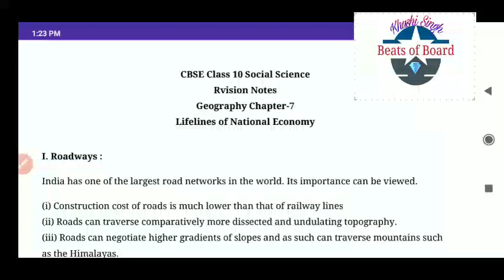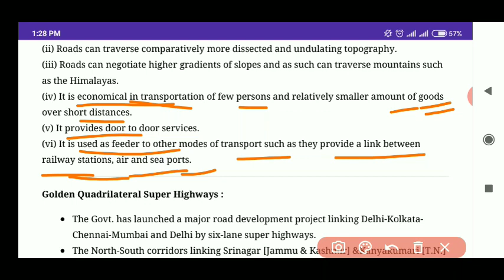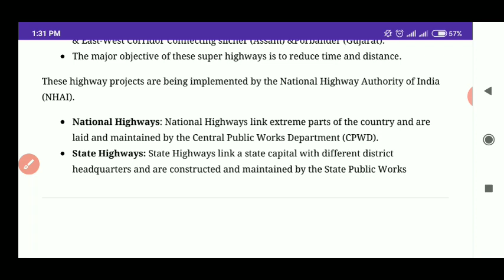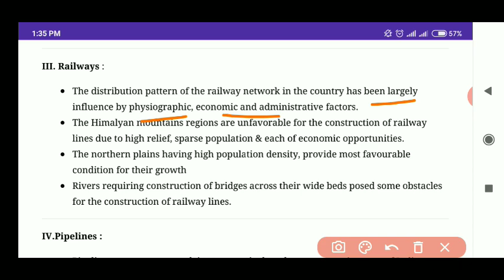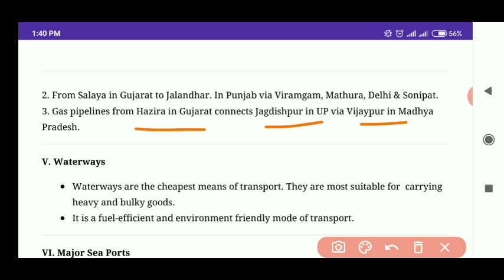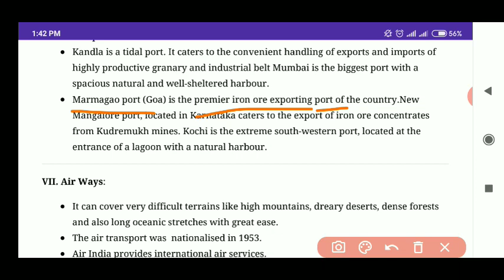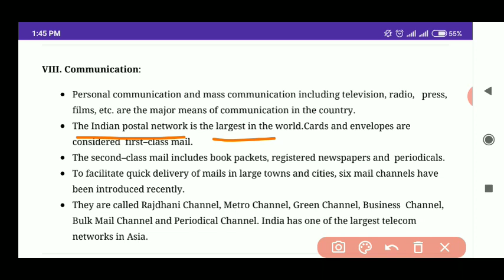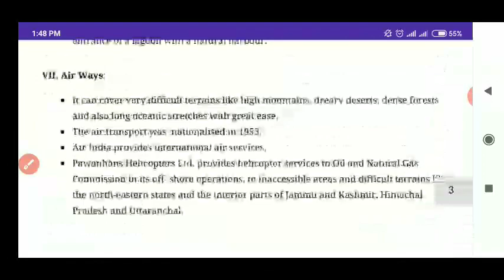Lifelines Of National Economy | Class 10th | Chapter 7 | Geography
Lifelines of national economy
Roadways
Railwaya
Airways
Pipeline
Communication etc.